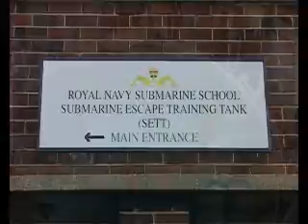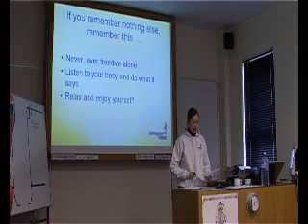DeeperBlue.net "Introduction to Freediving" Trailer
See the trailer for our "Introduction to Freediving" weekend course at the 30m Submarine Escape Training Tank in Portsmouth, UK.